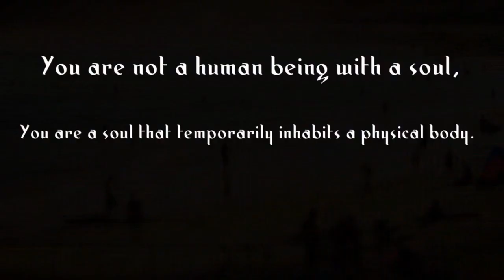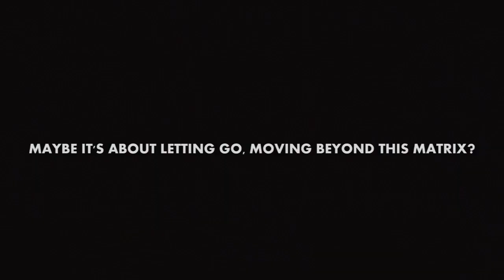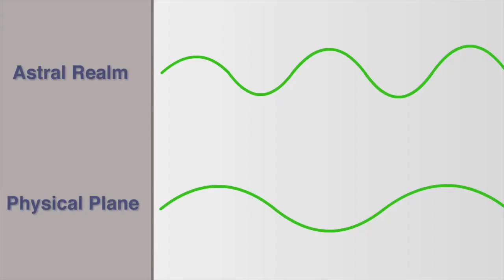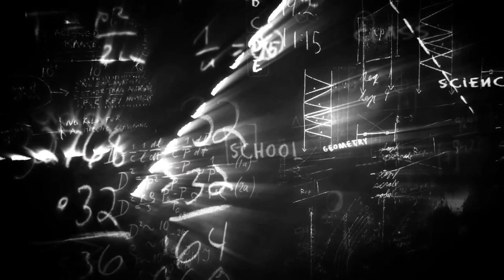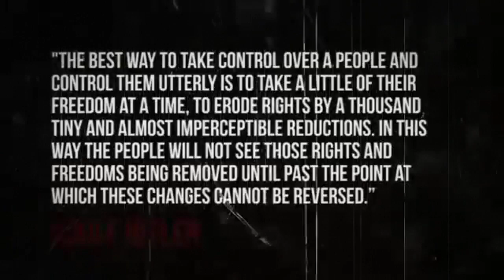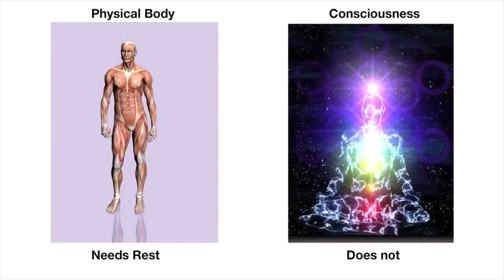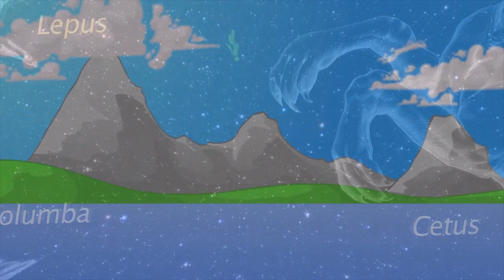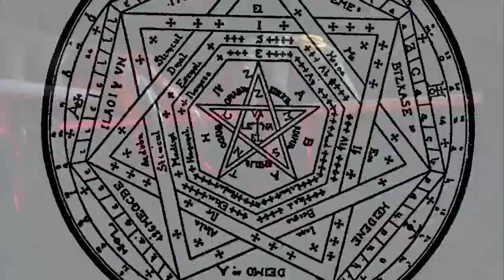Jeff Rense & Dr. Joseph Chiappalone - The Final Countdown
Clip from January 3, 2014 - guest Dr. Joseph Chiappalone on the Jeff Rense Program.